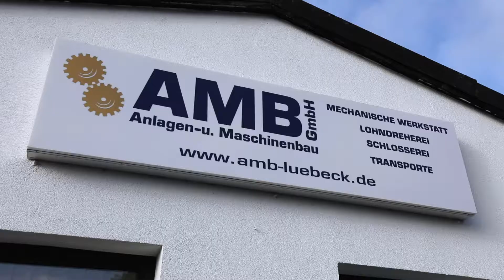AMB Anlagen- & Maschinenbau GmbH & Containerdienst